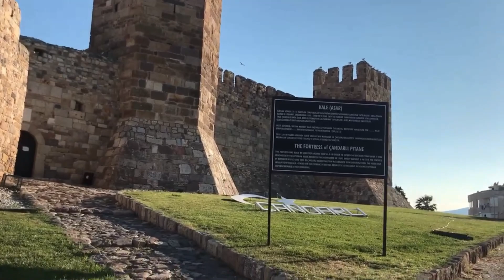YAZLIK GÜNLÜKLERİ, BIONTECH AŞISI, VLOG VİDEOSU